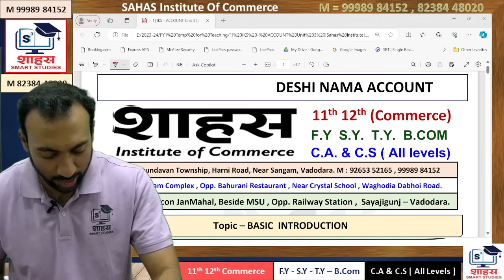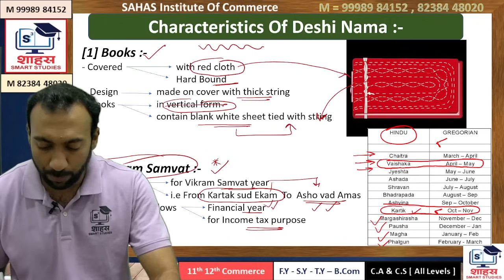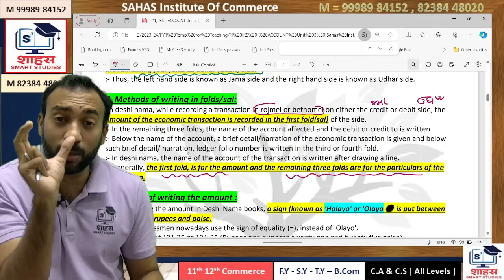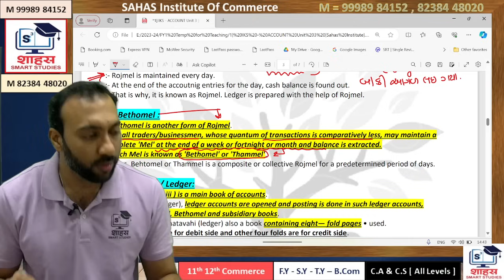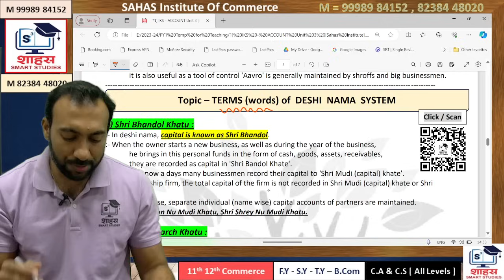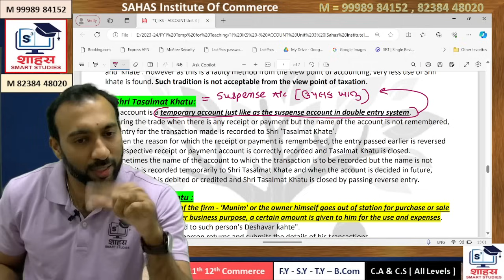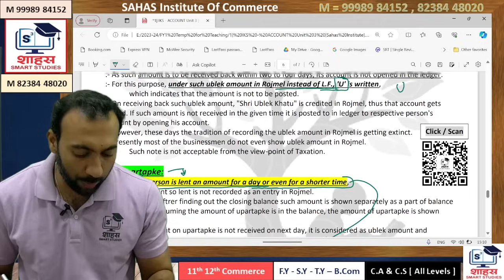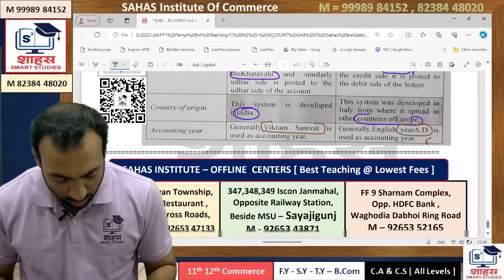DESHI NAMA SYSTEM - Full Chapter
Download "Sahas Smart Studies" App [for Mobile / Laptop 👇👇👇
{ Download & Install Sahas App from Website - Open Sahas App & Click on Continue with Google = & Ready to Check out All Courses }

11-12th Commerce
C.A & C.S ( all levels )
Join
[ SAHAS Institute Head = 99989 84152 ]